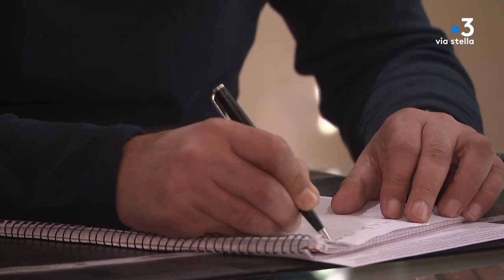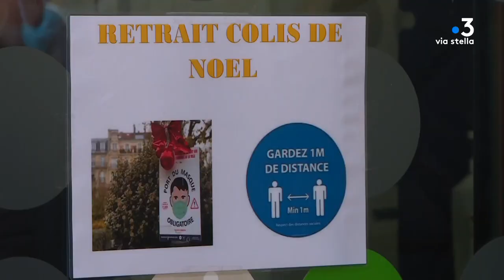CORSICA PRIMA du 20 décembre 2021